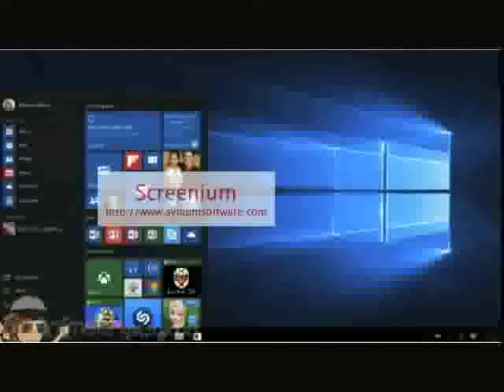Circuit Bent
winx club